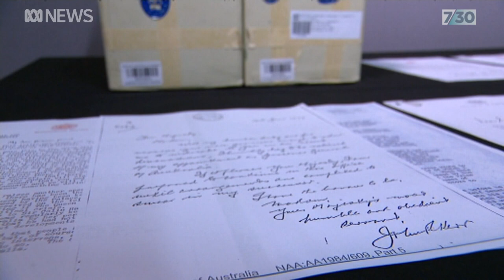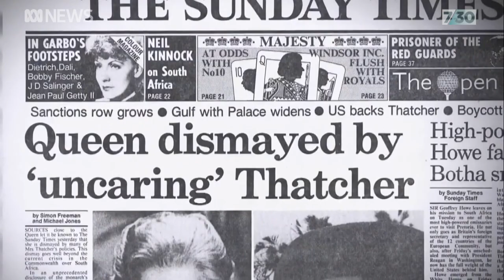The Queen’s former Australian private secretary reminisces on his time at Buckingham Palace | 7.30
Sir William Heseltine is a former private secretary to Queen Elizabeth II and as such, witnessed several major historical events. He is now 90 years old and disagrees with the way the royal family was portrayed in the drama series The Crown.